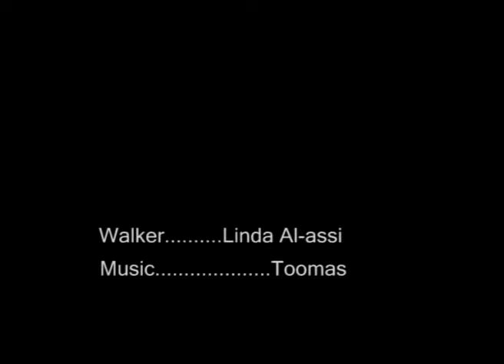Kadriorg Park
Recorded and edited by Ernest Truely September 2009 in Tallinn Estonia.Linda Al- assi, aided by Nordic Walking Sticks, walks through Kadriorg Park on a beautiful Autumn day. Toomas was there playing his accordian and we made a little video about it.